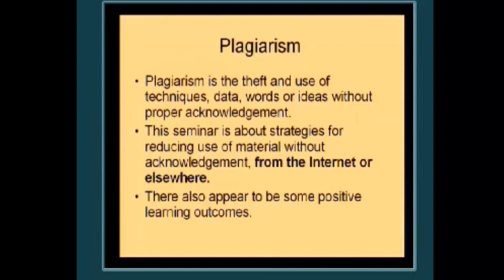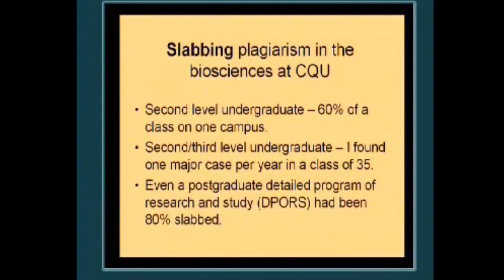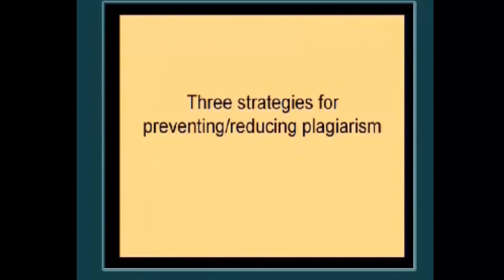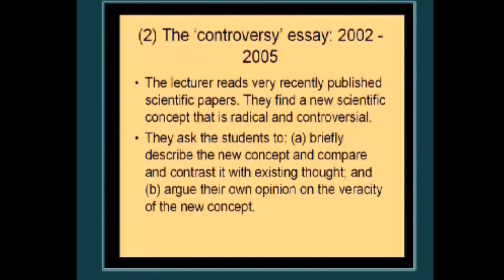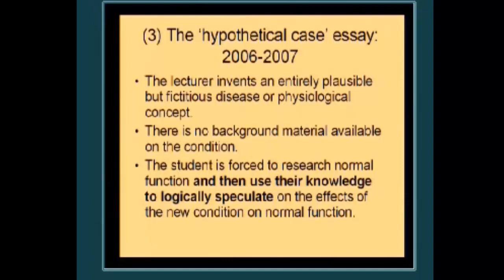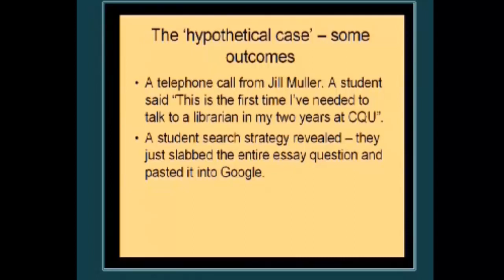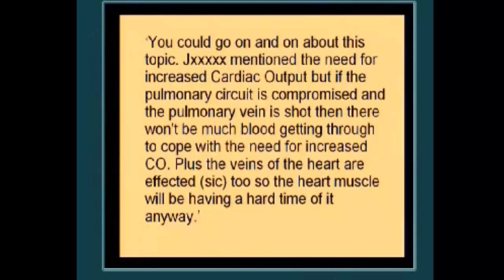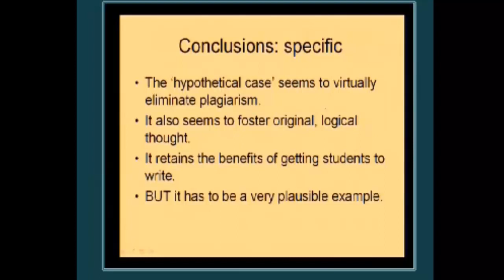Professor Steve McKillup - Against Plagiarism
Professor Steve McKillup discuss his approach to plagiarism @ CQUniverstiy